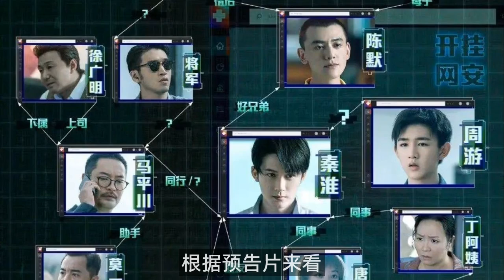《你安全吗》：聚焦网络安全，有悬念又带有喜感？